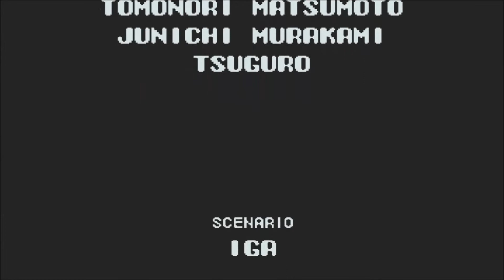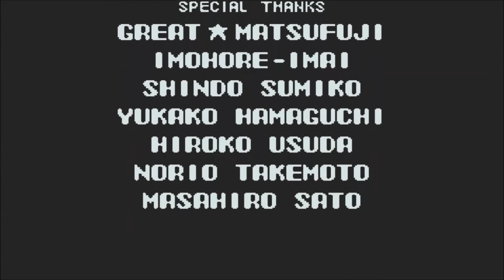Let's Play Castlevania Aria of Sorrow - Part 21 - An End to All Chaos (Final)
We fight Chaos, the final boss of Castlevania Aria of Sorrow!

STALK ME.